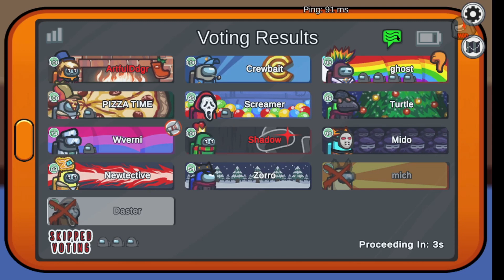Murder and Mayhem~!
This is the second imp game with Shadow in as many days that i mentioned in the last video. the previous one broke an imp loss streak of 6, this one broke a crew streak of 26. But there's one streak it didn't break... Arty and Shadow still a winning combo! ❤️

check out @TurtleGuy2's, @ShadowTash's and @ @PIZZATHYME's channels too! they're awesome!!!

! yadda yadda etc etc and all that jazz. I really appreciate it! Thank you ❤️❤️❤️❤️